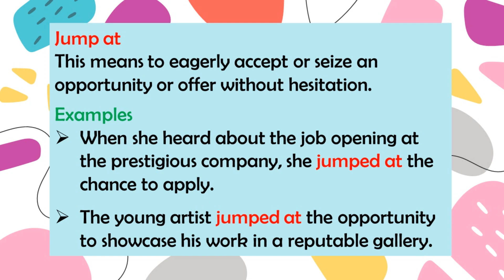Phrasal Verb: Jump At